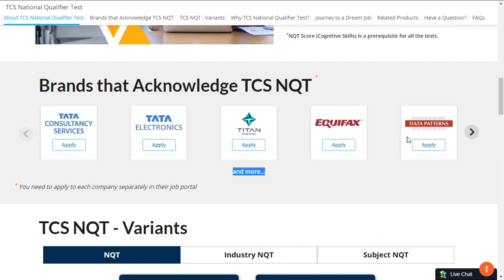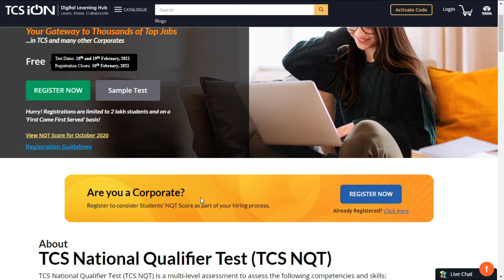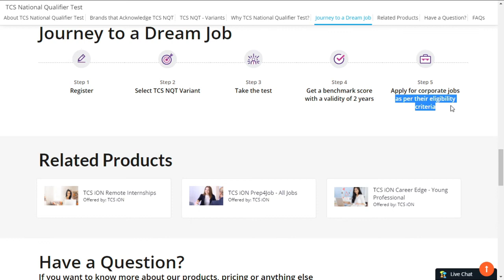TCS National Qualifier Test (TCS NQT) 2021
In this Video i've shared information on TCS National Qualifier Test (TCS NQT) which covers eligibility criteria, date of test, year of experience required etc.
Test Dates: 18th and 19th February, 2021
Registration Closes: 10th February, 2021
About the Test
Candidates with NQT Score will be eligible to apply on the TCS iON Job Listing portal (coming shortly)
Mode of Test: In-Centre (TCS iON Authorised Exam Centres)
Two-year validity of NQT Score
Apply for any entry-level role in any corporate with the NQT Score

UG, PG and Diploma students in their pre-final and final year
Students with any degree and specialisation/discipline
Freshers with less than 2 years of experience